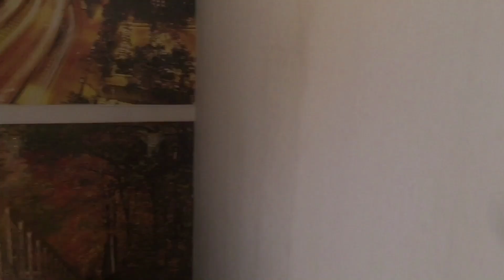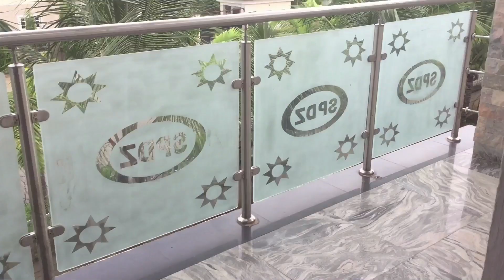THE MILLIONS HOUSE OWNERS MAKE IN ABUJA || SEE WHAT NIGERIAN HOUSES LOOK LIKE